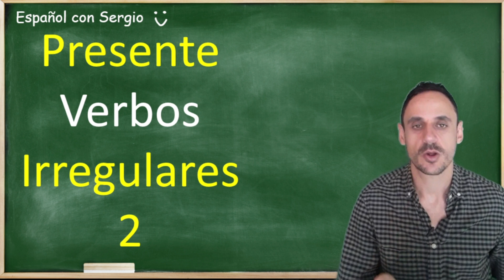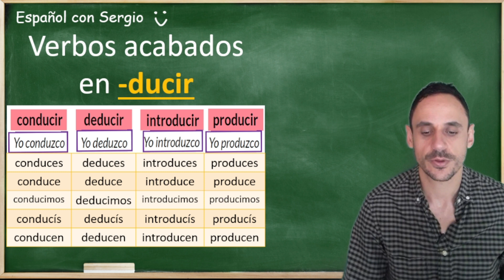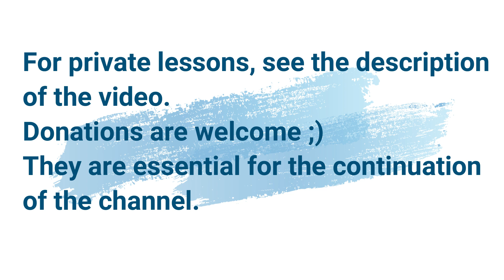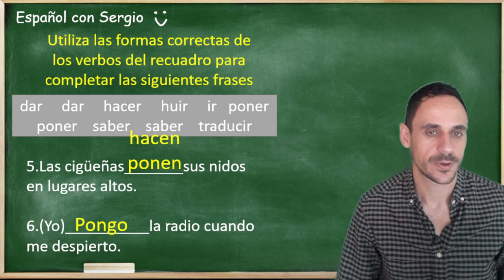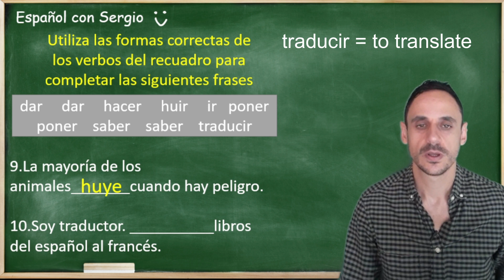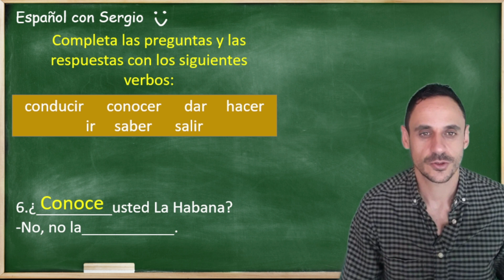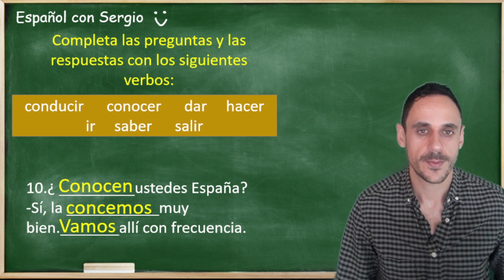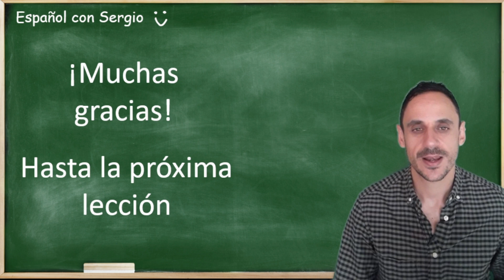9. Present Tense. Irregular Verbs. SPANISH VERBS. SPANISH GRAMMAR. A1 A2.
In this lesson, you are going to learn how to conjugate the irregular verbs in the present tense.